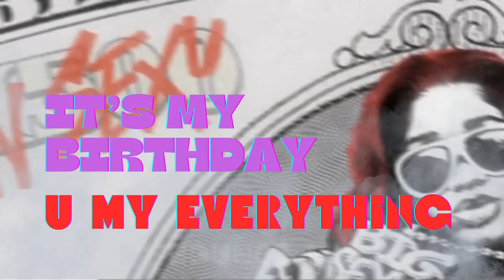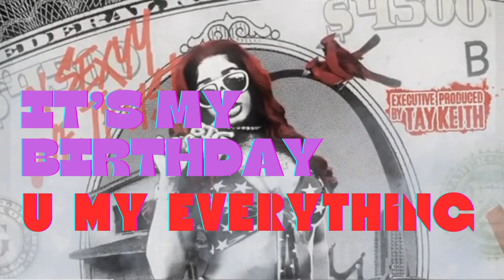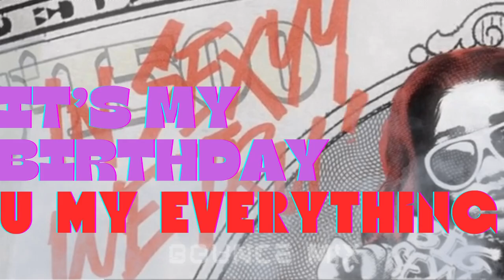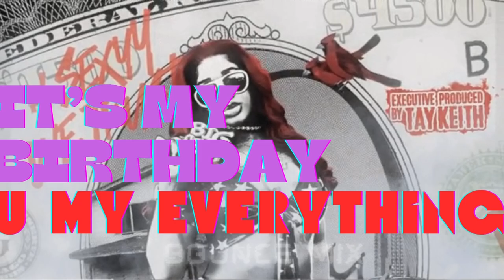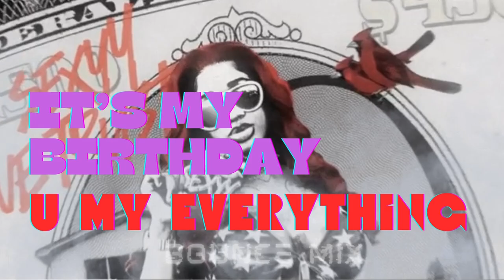Sexy Red Its' My Birthday & U My Everything Bounce Mix